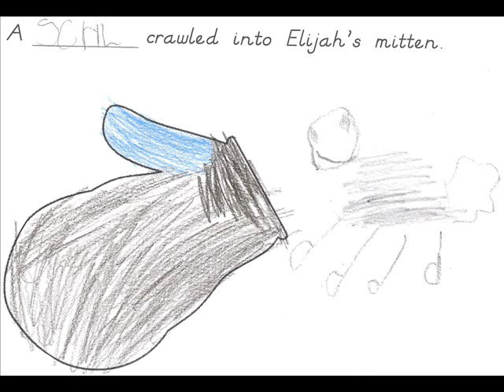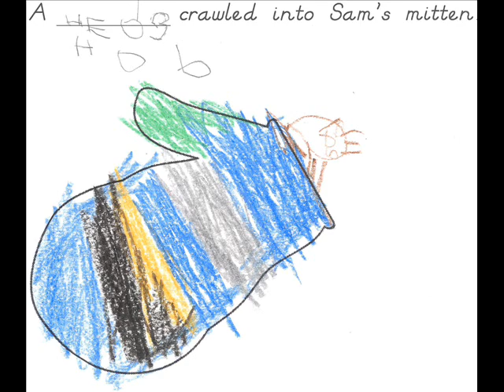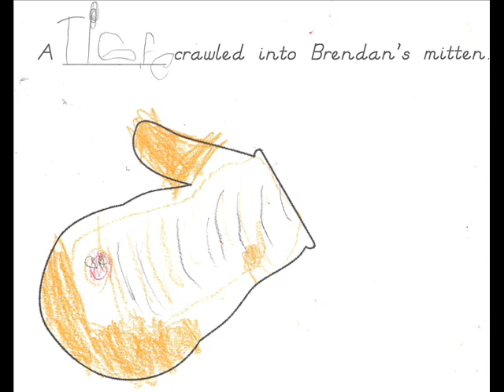The Mitten.wmv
A Kindergarten class reads their pages from "The Mitten"